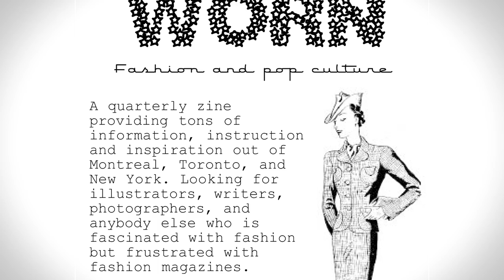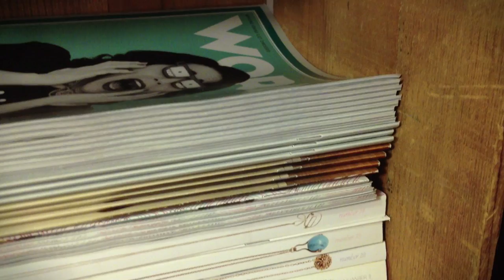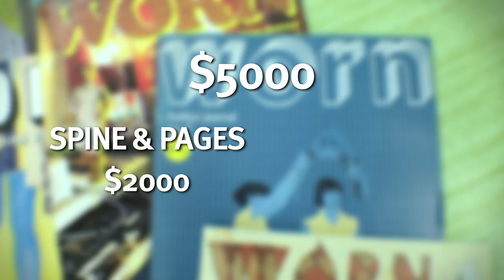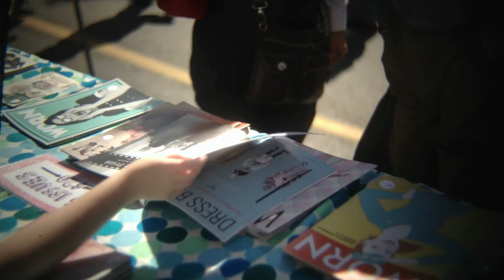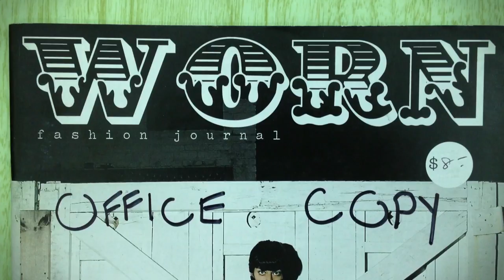Redesign WORN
WORN Fashion Journal is making the leap from staples to a spine, and we need your help! Find out more at: